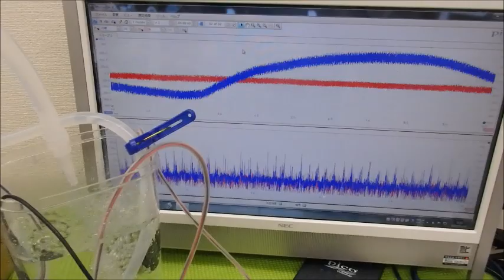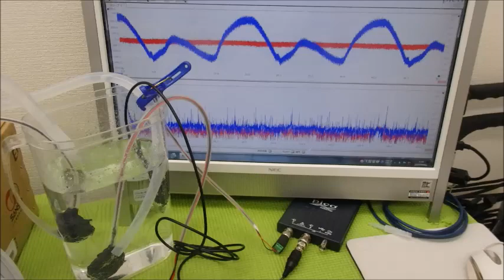小型ポンプを利用した「流水式超音波制御技術」 ultrasonic-labo